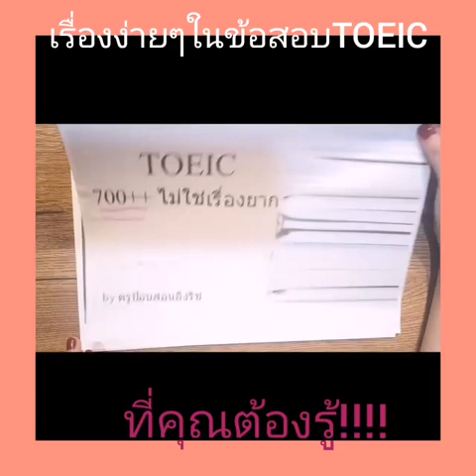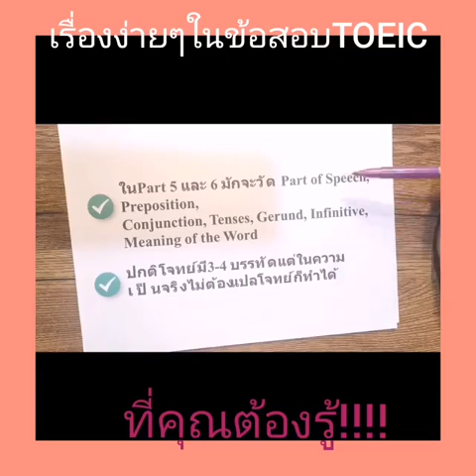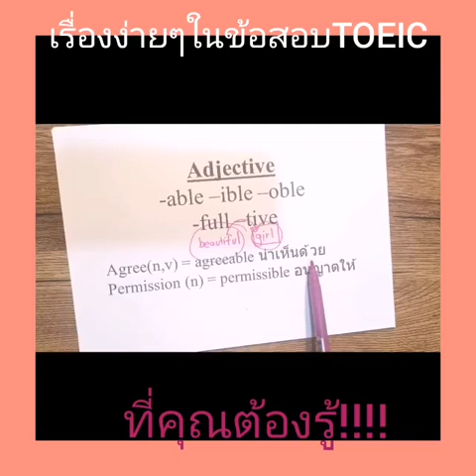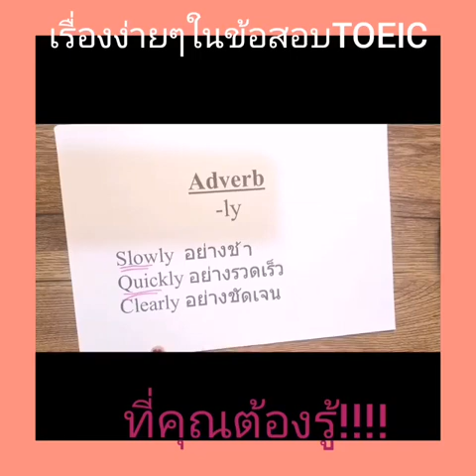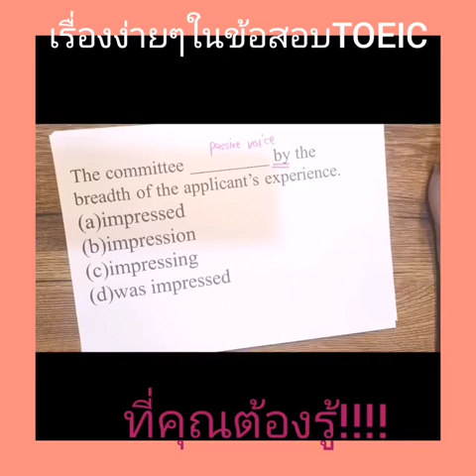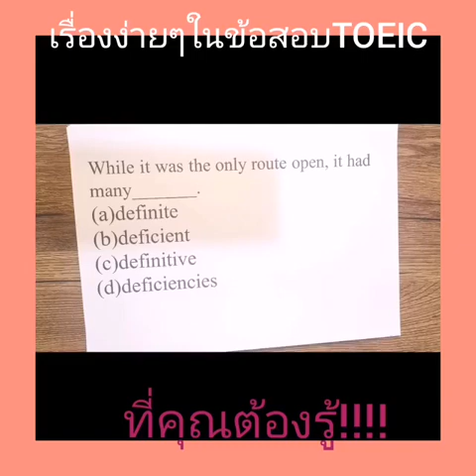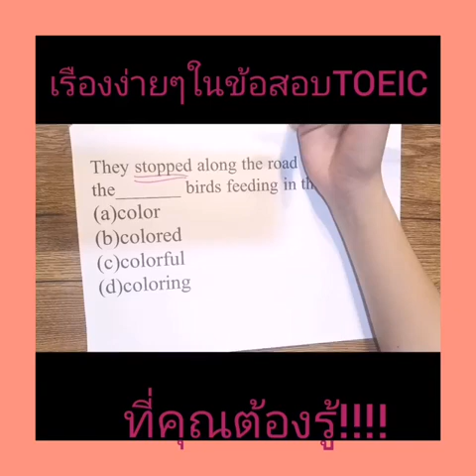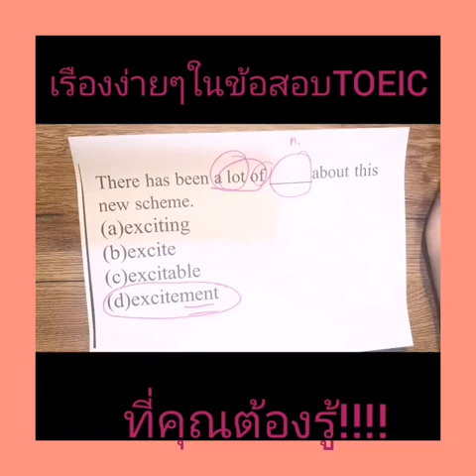เทคนิคเพิ่มคะแนน TOEIC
อยากเพิ่มคะแนน TOEIC ให้สูงขึ้น คุณต้องรู้เทคนิคนี้